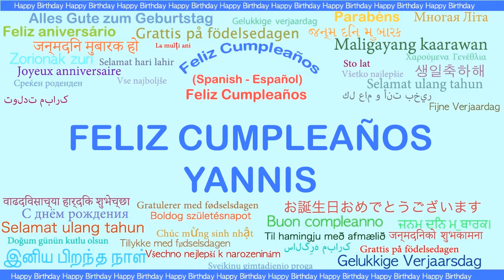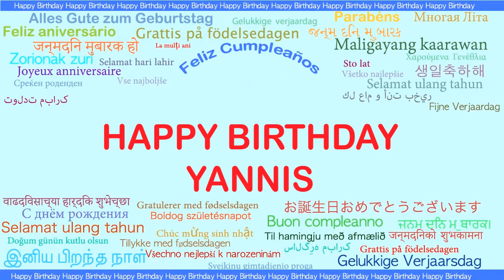Yannis Languages Idiomas - Happy Birthday